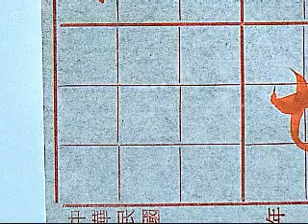王羲之蘭亭集序315後.wmv